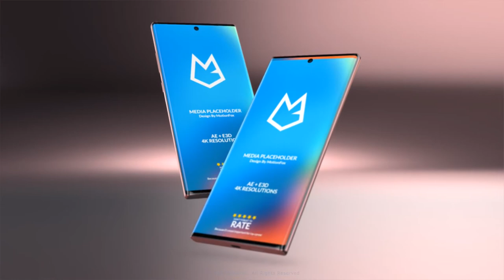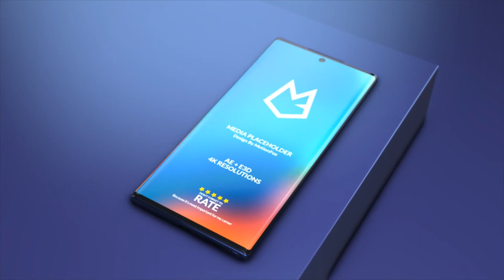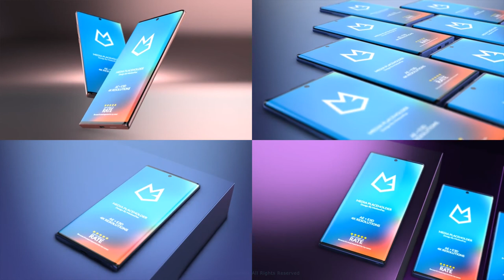Android Mobile App Promo Mockup Kit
Element 3D Plugins Required
28 Pre-Made Scenes
75 Screen Placeholders
4K Resolutions (3840×2160)
Ultra High Quality Render Clips
Background Alpha Included
3D Obj file included
Fast Rendering